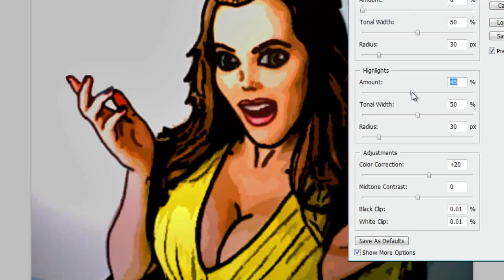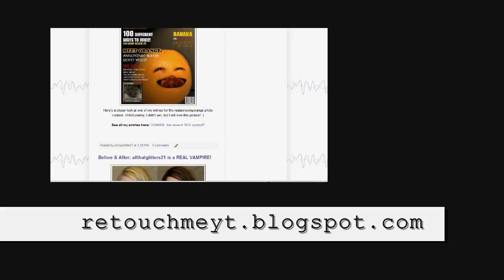Meet CARTOON spricket24!!!